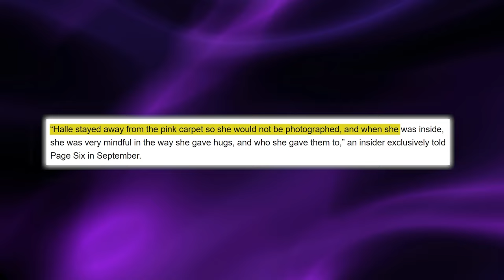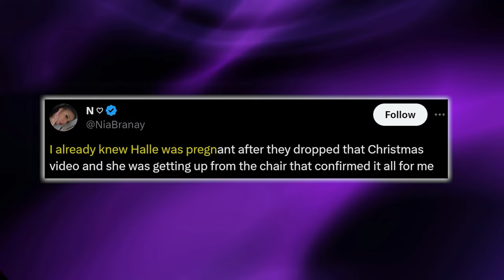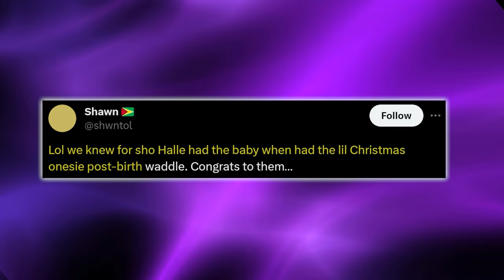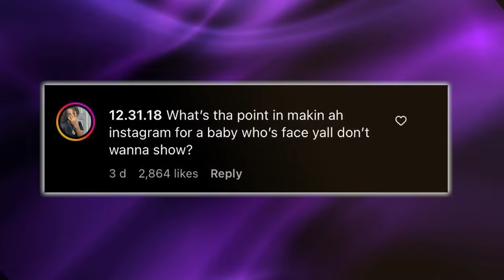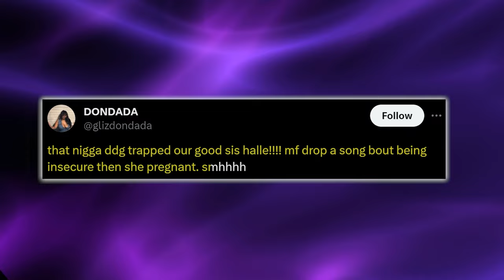Chloe Bailey SLAMS DDG For Forcing Halle To Reveal Her Baby+Rubi Rose Shade DDG For TRAPPING Halle?!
Chloe Bailey is reportedly FURIOUS at DDG for forcing Halle to reveal her baby to the world
when she wasn’t ready to share that. As we all know, DDG and Halle recently confirmed all the
pregnancy and childbirth speculations after they announced the birth of their bouncing baby
boy, Halo.